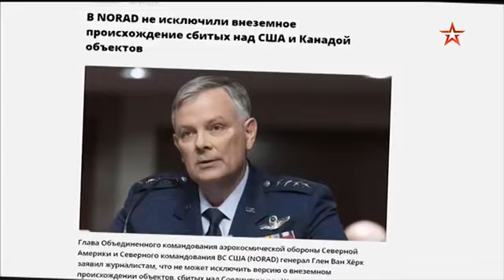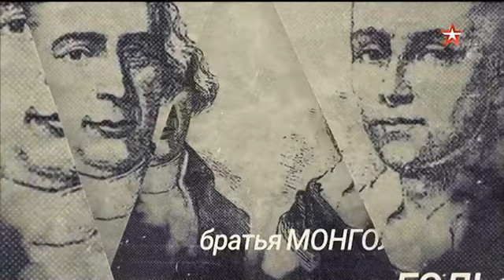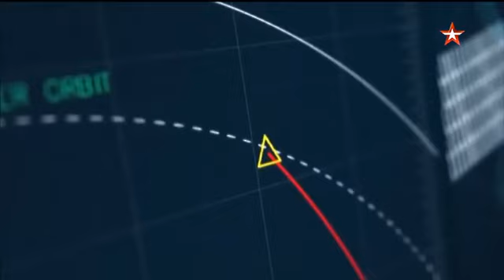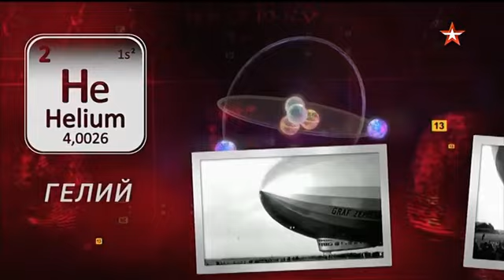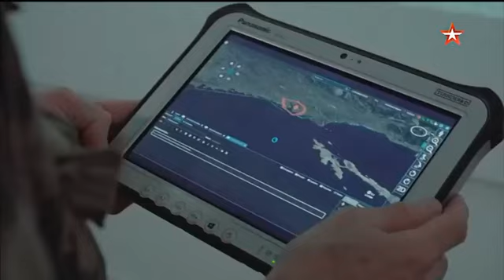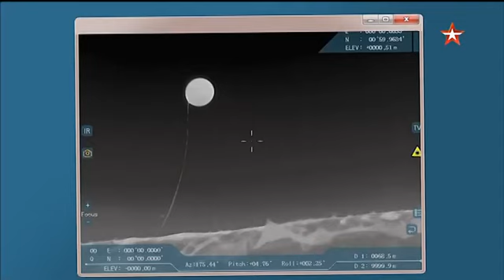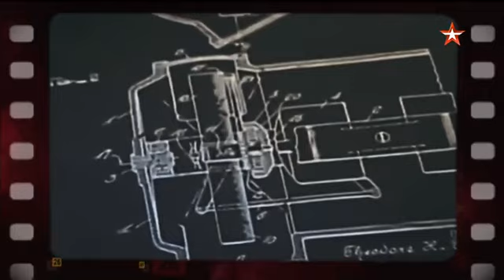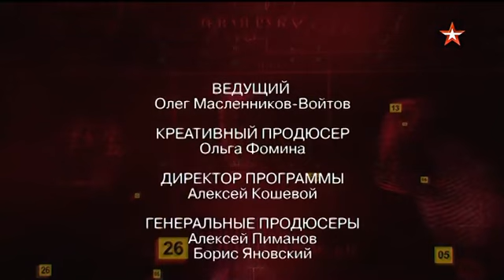Дело об НЛО. Китайские шары над США. Улика из прошлого